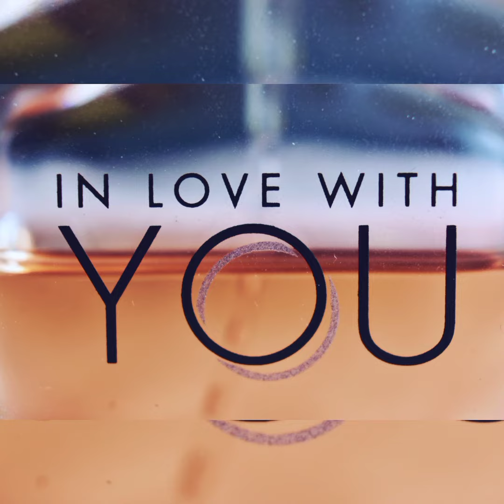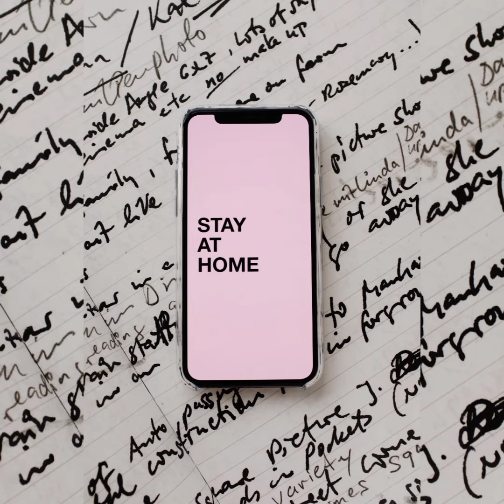audio library background music#motivational songs#relaxing music# up#1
inspirational songs
relaxing music
opm music
pampatulog music
english lovesongs
best lmotivational songs
Love soove songs
praise songs
new english love songs
music playlists 2021
tiktok music
hugot music
patama songs
happy songs
sad songs
heart broken songs
old songs

emoji - tubebackr (No copyright music) release previews
dancing with myself -SOMM (no copyright) release preview
jazz in paris - media rights productions (no copyright music)